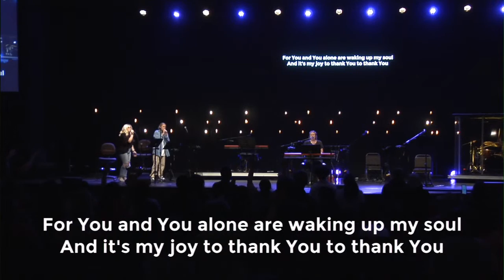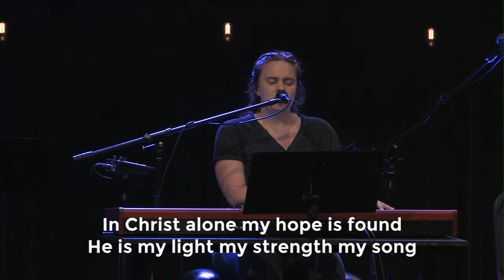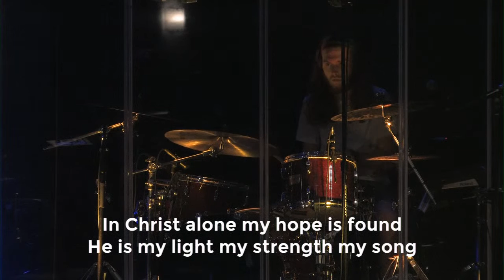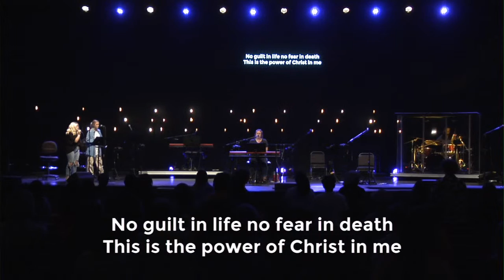Song of Solomon Study, week 2 - Jamie Burns Pridgen | Wednesday Class